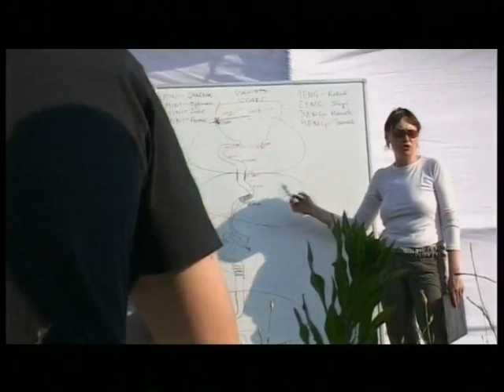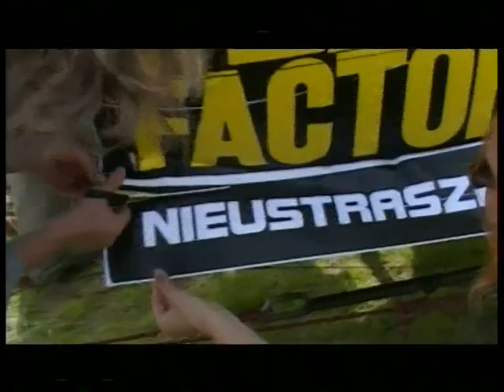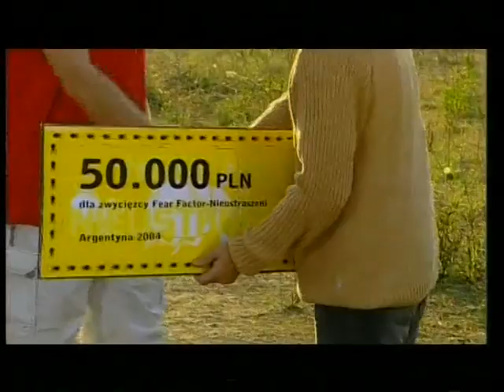Fear Factor making of